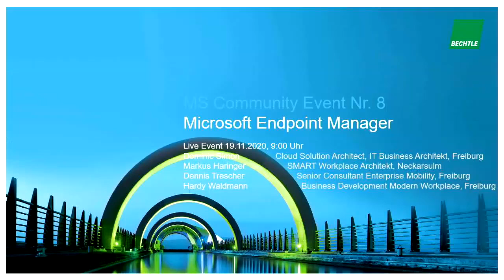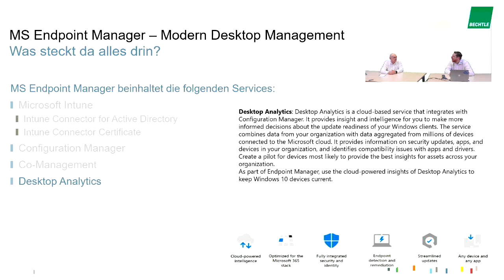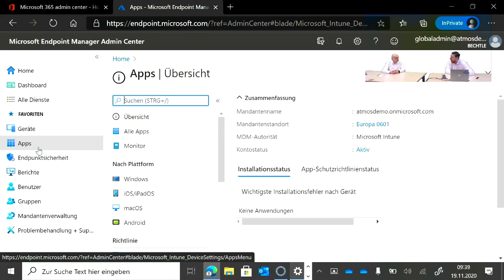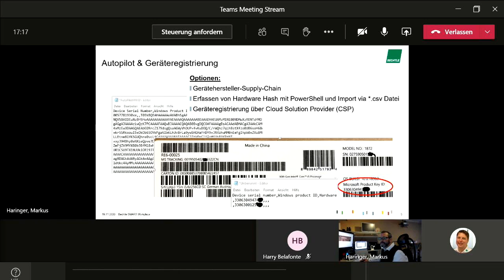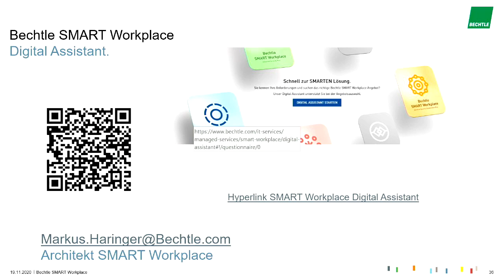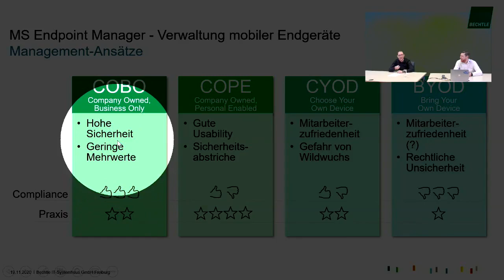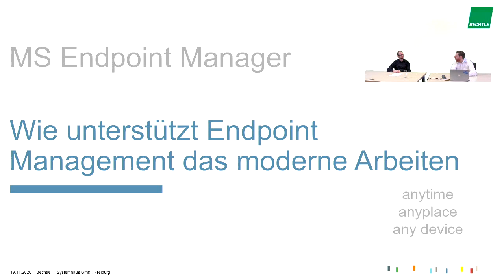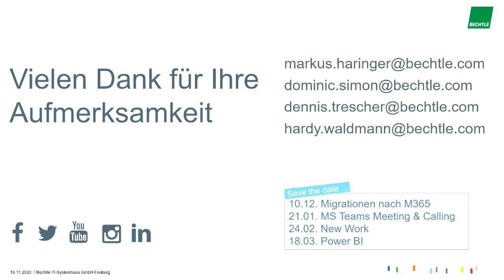Business Breakfast Endpoint Manager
Unser Microsoft Community Event zum Thema Endpoint Manager aus dem Systemhaus Freiburg am 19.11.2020